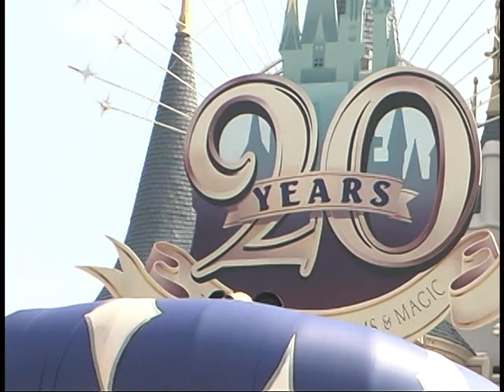Mickey's Gift of Dreams-2003.9.6-D_127 ミッキーのギフト・オブ・ドリームス TDL/ Tokyo Disneyland/東京ディズニーランド y_1447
y_1447　推しのビデオです、もしよろしければ、チャンネルの登録をお願い致します。